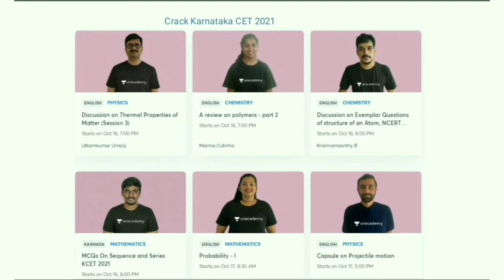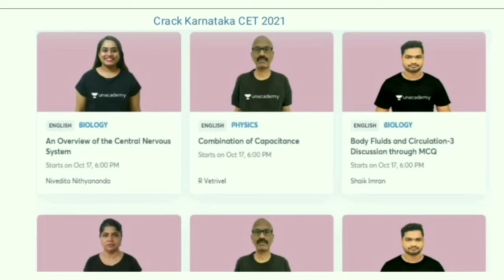krishnegowdana aane lesson 11 full summary by punarvi edu sanskar | adhyaya 11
ಪ್ರೀತಿಯ ವಿದ್ಯಾರ್ಥಿ ಮಿತ್ರರೇ ದ್ವಿತೀಯ ಪಿಯುಸಿಯ ದೀರ್ಘ ಗದ್ಯವಾದ ಕೃಷ್ಣೇಗೌಡನ ಆನೆ ಅಧ್ಯಾಯ 11 ರ ಸಂಪೂರ್ಣ ಸಾರಾಂಶವನ್ನು ನಿಮ್ಮ ಮುಂದೆ ಪ್ರಸ್ತುತ ಪಡಿಸುತ್ತಿದೆ ಪುನರ್ವಿ ಎಜು ಸಂಸ್ಕಾರ್.
ಸಪೋರ್ಟ್ ಮಾಡಿ..

Punarvi edu sanskar is a universal YouTube channel In kannada.All the worldwide news, education information, Indian and world history traditional health tips ,about science information

Popular FREE Special class on Unacademy KCET Platform

1.Learn from your favorite teachers
2.Dedicated Doubt sessions for KCET2021
3.One subscription, unlimited access to live online classes and videos
4.Real time interaction with best in class teachers
5.You can ask doubts in live online classes
6.Limited students in each KCET online class
7.Download the videos and watch offline